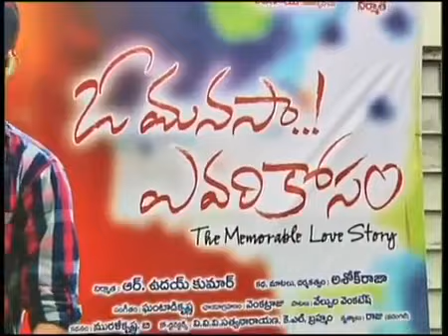O Manasa Evari Kosam movie launch